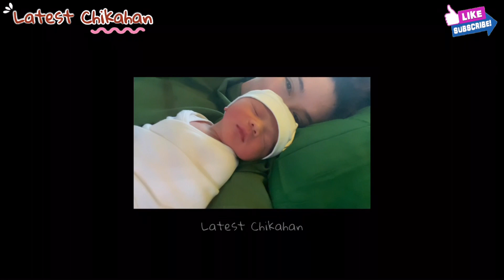BABY ELIO ANG BUNSONG ANAK NI DIMPLES ROMANA NA NAPAKA CUTE AT GWAPO KAMUKHA NIYA MAY DIMPLES DIN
Baby Elio ang Bunsong anak ni dimples Romana napaka cute kamukha niya at May Dimples din sa pisngi